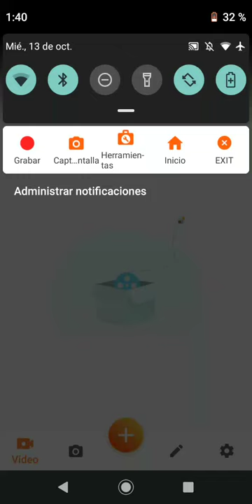Hex Minus,Updike Minus,Jebus Minus Y Mucho más de Mis creaciones Minus